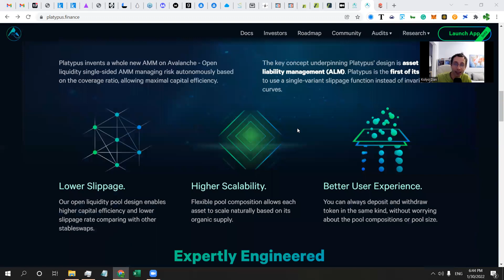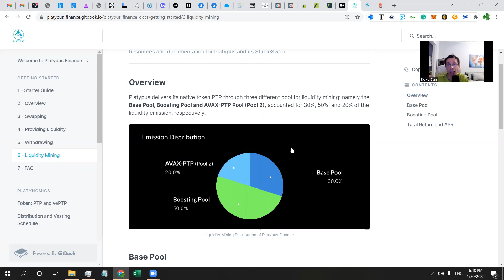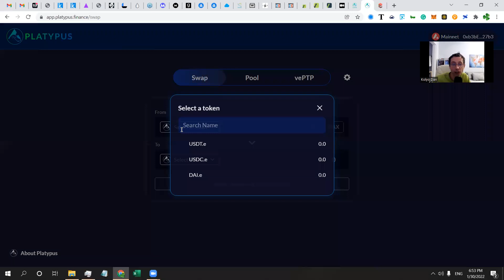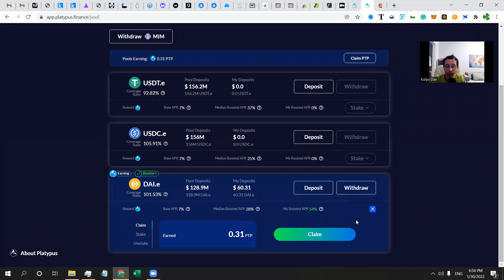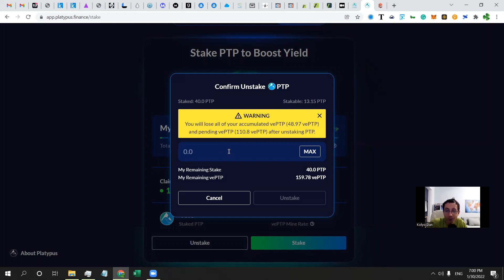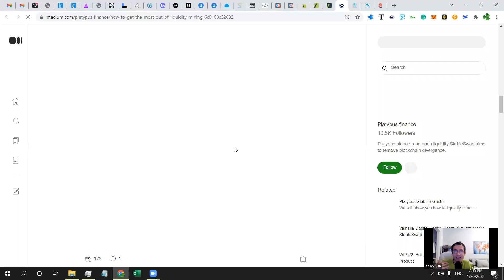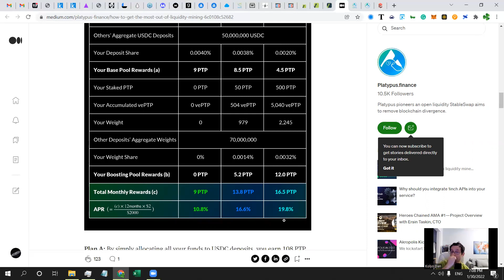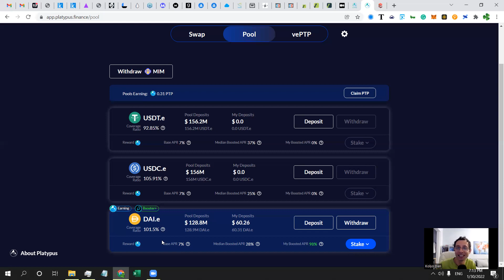How to Liquidity Mine on Platypus Finance (Advanced Guide)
This video is an entry for “How to Liquidity Mine on Platypus Finance”